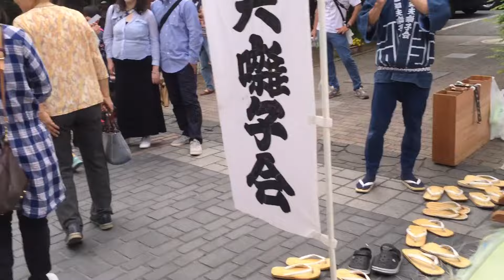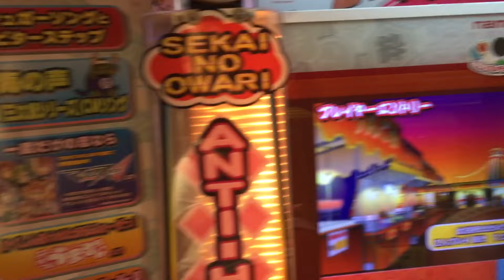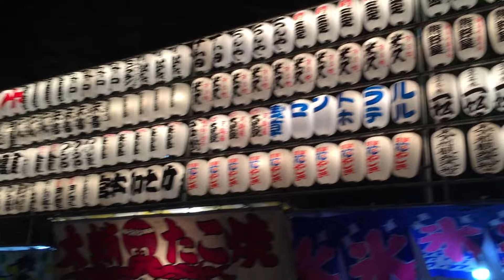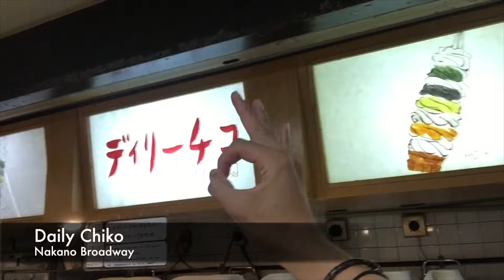Tokyo | Japan Travel Tour 2016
Welcome to my journey through "The land of the Rising Sun". I've spent a couple months in Japan travelling to a few cities. There were so many things to see and do in Tokyo but unfortunately I didn't capture enough footage of the interesting districts Tokyo is famous for. Most of what you see here is compiled of hiking areas and a few festivals that were happening at the time.

1. ODESZA - Above the middle 0:00
2. ODESZA - How did I get here 3:48
3. ODESZA - Koto 5:27
4. ODESZA - Hey now 8:04
5. ODESZA - Kusanagi (instrumental) 10:50
6. Sugardonut - Fury 13:13